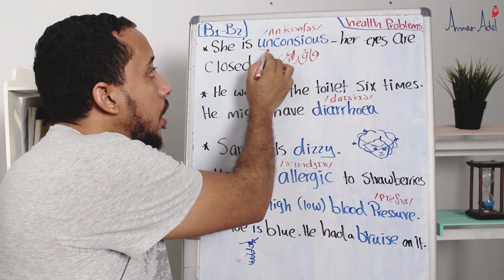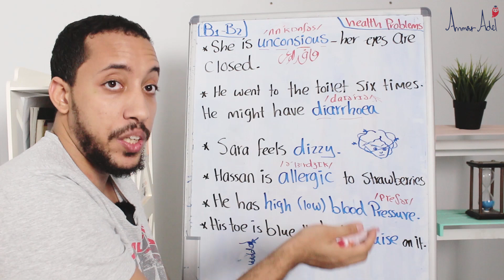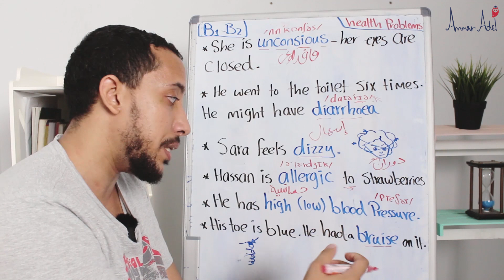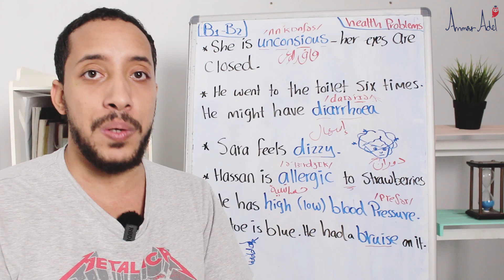Health problems vocabulary in English كيف تعبر عن الأمراض بالإنجليزية | اهم الكلمات